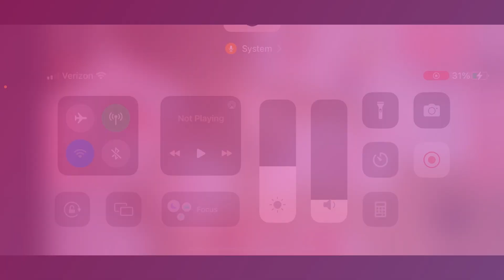Our new morning routine with our new babies! Club Roblox roleplay